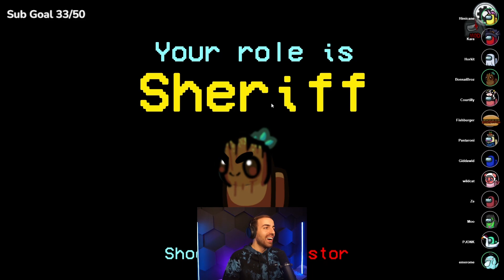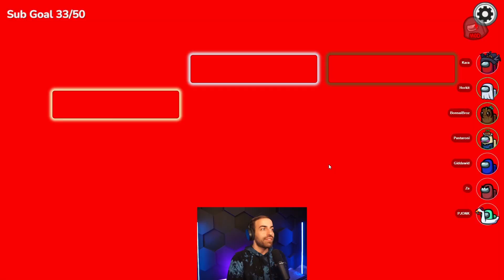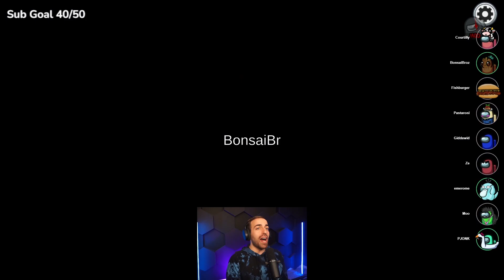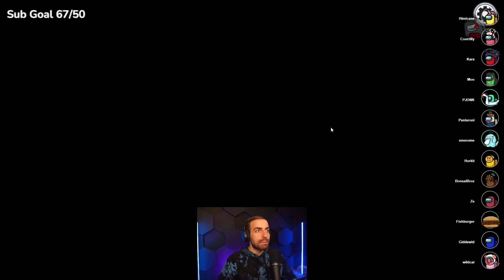Among Us but I Got Dumped